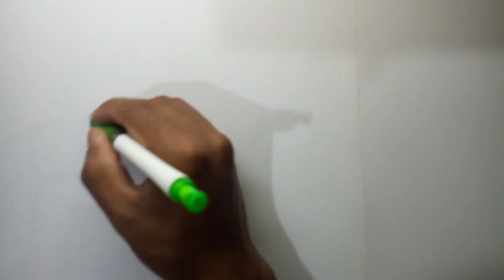Drawing for 24 Hours Straight !! ( U SYIEM TIROT SING V SUPERMAN ) ..Huh??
In this video I've decided to draw for 24Hours without break .. It was a fun and also a very hard process to do.
For those who don't know who is SYIEM TIROT SING is well he is a freedom fighter of MEGHALAYA ..
I'm bringing a twist in this art  hope you like it.